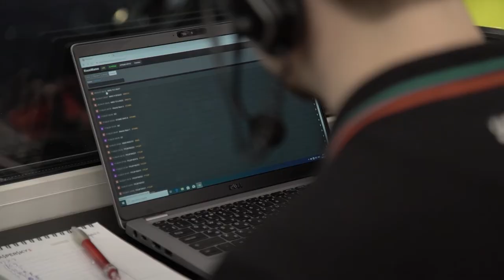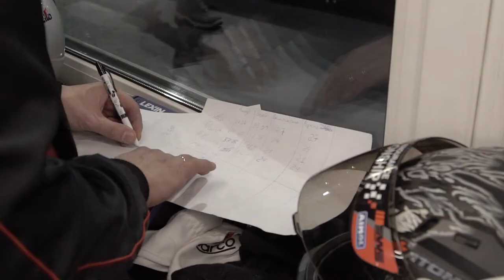Участники картингового чемпионата MIKS проехали V этап | Новости с колёс №1397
На картодроме Forza Karting прошёл пятый этап турнира MIKS — любительского чемпионата по картингу. По традиции состоялись три заезда: в первый день на старт вышли команды самой сильной группы A, во второй — группы B, а в третий — группы С. Причём последняя гонка, в которой принимали участие пилоты, показавшие наихудший результат в прошлый раз, оказалась одной из самых зрелищных в сезоне. Технические сходы, штрафы — накал борьбы зашкаливал.